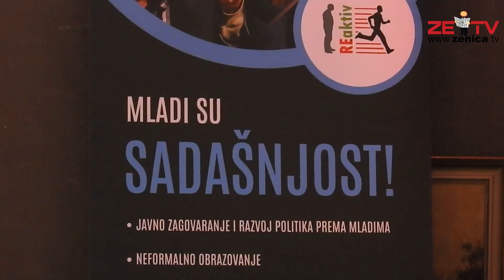REaktiv obilježio 10 godina postojanja izdavanjem vodiča za mlade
Pretplatite se da dobijate obavještenja o novim video prilogima Zenica.tv kanala

Agencija za promociju, marketing i PR - PRmedia Zenica - - sva prava zadržana-

- reupload na druge platforme i kanale zabranjen-

PRmedia info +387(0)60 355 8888
Viber, WhatsApp, Facebook
72.000 Zenica

Ukoliko smatrate da sadržaj objavljen u nekom našem sadržaju posjeduje dio ili cijelo vaše autorsko ili drugo pravo ili interes, možete zahtijevati objavu odgovora ili ispravke. Slučaj će biti u najkraćem roku razmotren, a sporni sadržaji bice uklonjeni ili ispravljeni odmah po eventualnom ustanovljavanju istinitosti sadržaja žalbe. Sve pritužbe kao i prigovore možete slati na e-mail adrese
Samo predstavke poslane na ove email adrese će se smatrati pravovaljanim.
Svi drugi oblici prigovora u vidu komentara ili poruka na mrežama, neće se smatrati relevantnim i nemamo obavezu postupiti po njima.